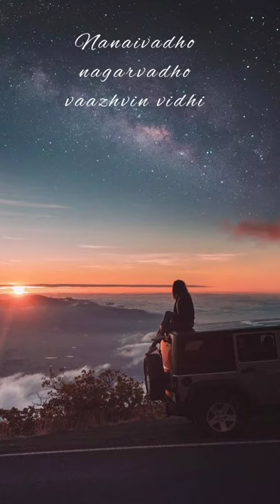Theeranadhi theeranadhi lyrical status#maara song lyrical status